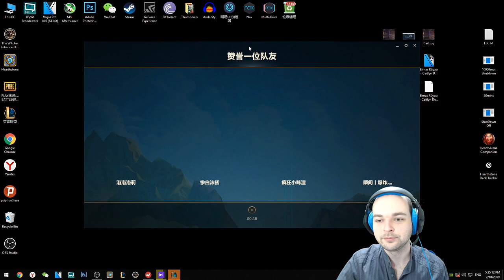Fizz Oynanış (Türkçe Dereceli) - Yükselme Maçımda Harika Bir Erken Ve Orta Oyun #3 Elmas Rüyası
League Of Legends'da Dereceli Maçlara Başladım Arkadaşlar. İstekleriniz Varsa Bekliyorum. İyi Seyirler.